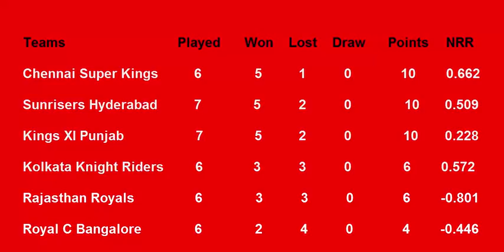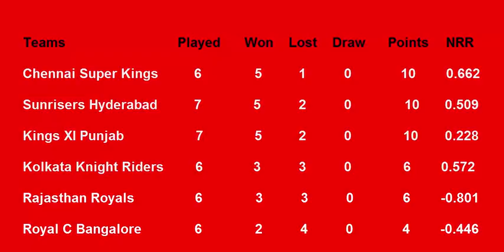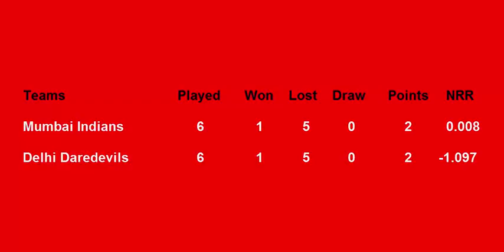IPL Points Table 2018 - Indian Premier League (Part 5 (27/4/2018)